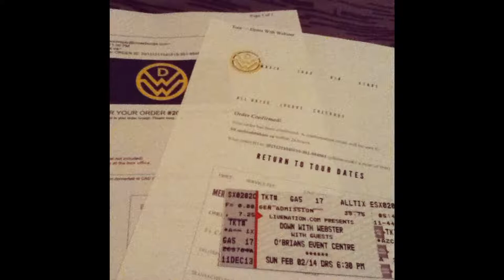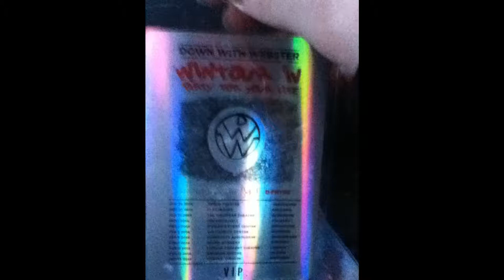Down With Webster Wintour Saskatoon Pictures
Pictures from the Down With Webster Wintour in Saskatoon at O'Brians Event Centre! One of the best days of my life. :-) I met them for the second time and they are the nicest guys ever! I hugged Pat, Bucky, Camm, and Tyler! :-) Love this band with all my heart! :-)